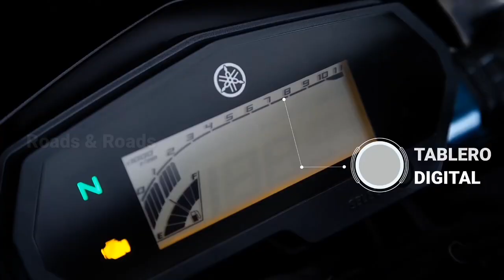Yamaha FZ25 Vs Bajaj Pulsar N250 Detailed Comparison Review In Tamil 💥 | Roads & Roads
Hey Guy's this video is all about yamaha fz25 vs Bajaj Pulsar n250 detailed comparison review in tamil..